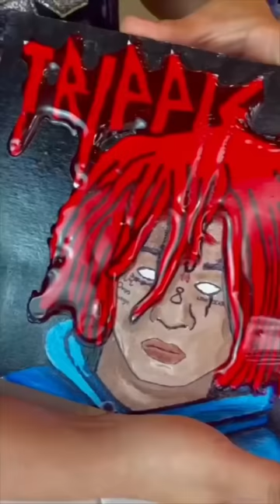JOLLY RANCHER ART COMPETITION